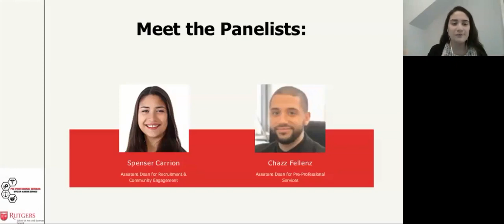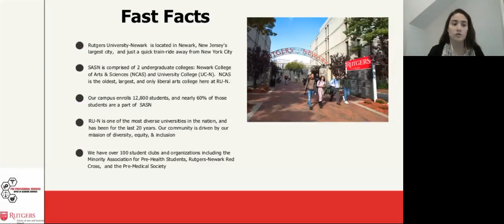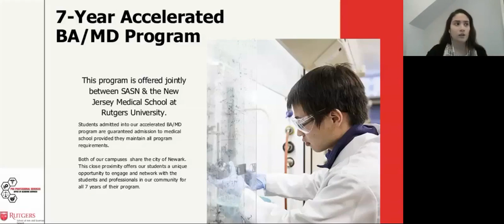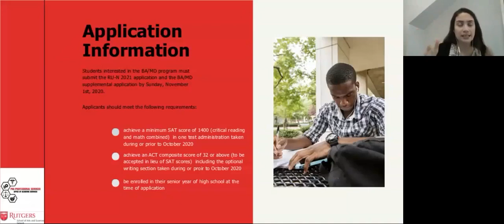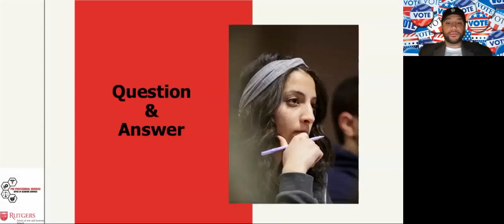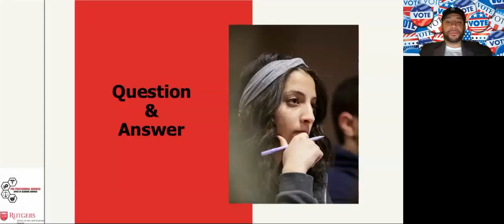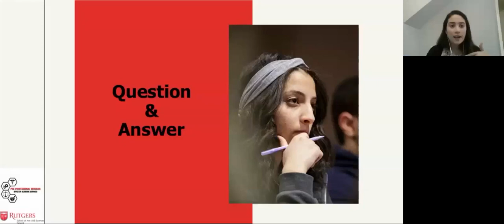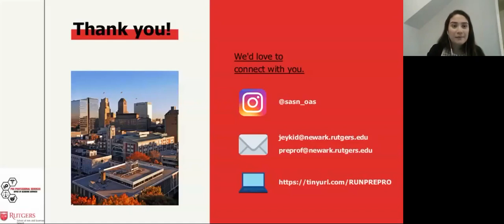BA/MD Live Q&A 2020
BA/MD Overview and Live Q&A